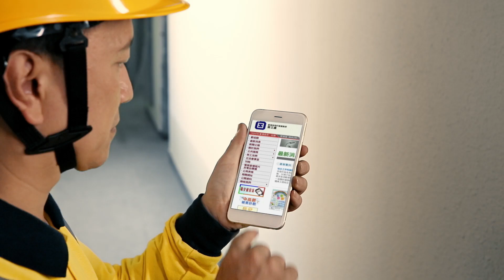舉報工作地點的不安全操作及工作環境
熒幕蓋字：只有你
建築工人(心聲)：為甚麽孔洞沒有護欄或覆蓋物？
男旁白：只有你……最熟悉每天工作的地方
倉庫工人：他沒有剷車牌照，仍讓他操作剷車？

熒幕蓋字：只有你
男旁白：只有你……最清楚哪些狀況不安全，易生意外
廚房工(心聲)：機器沒有護罩很危險！
建築工人(心聲)：我要舉報！

熒幕蓋字：只有你
男旁白：只有你的舉報……勞工處才能迅速執法防止意外發生.

熒幕蓋字：只有你
男旁白：只有你安全，他們才安心
男旁白：現在除了致電 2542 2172，大家還可以上勞工處網頁舉報

熒幕蓋字：
職安健投訴熱線：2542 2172

男旁白：所有舉報，絕對保密

熒幕蓋字：
所有舉報　絕對保密
勞工處標誌